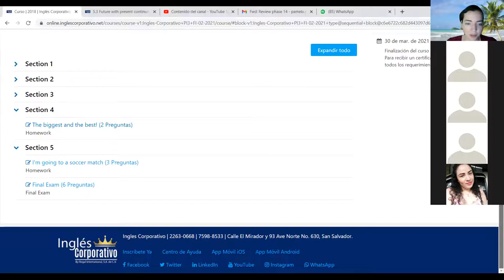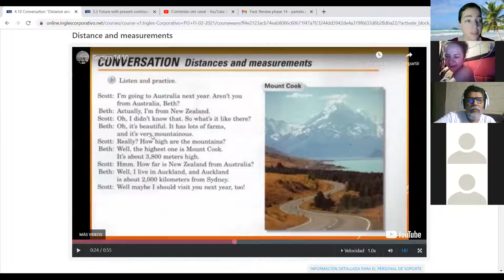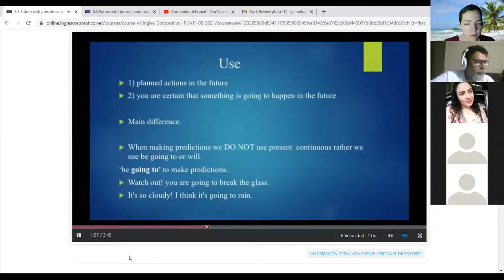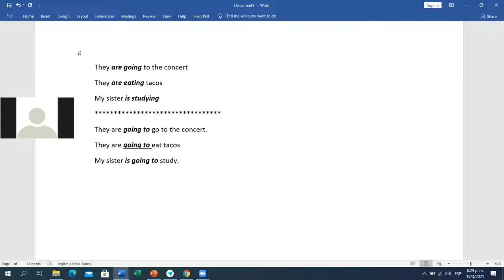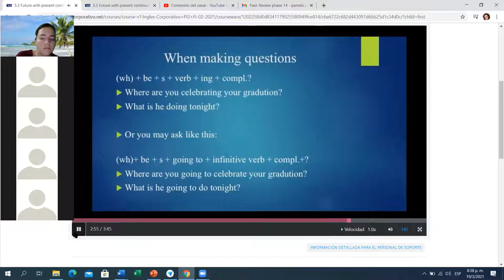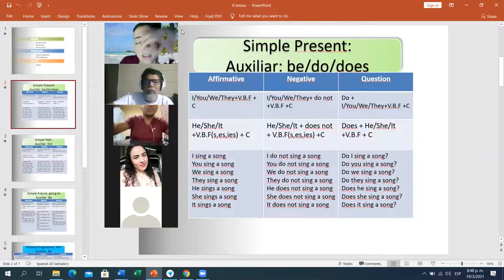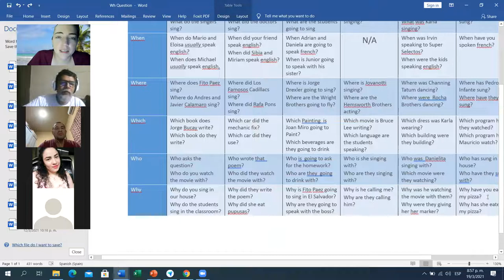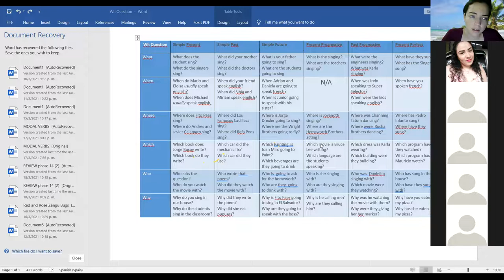Ingles Corporativo- Day 12 My sister is going to study.